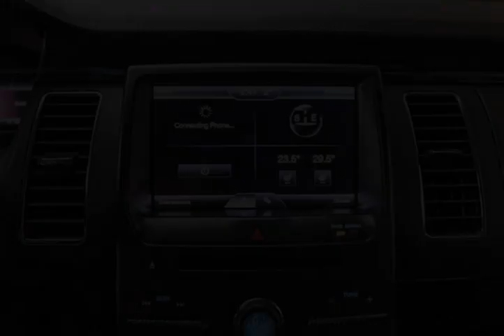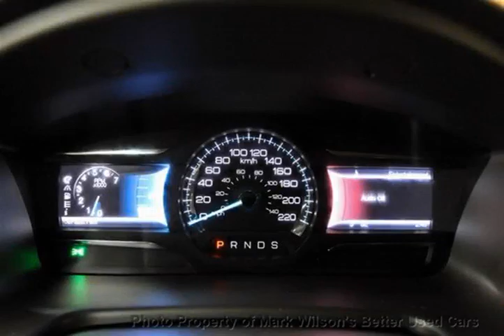Mark Wilsons Better Used Cars - 2013 Ford Flex AWD SEL w/ HEATED SEATS! 7-PASSENGER! SYNC! Sedan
Mark Wilsons Better Used Cars - 2013 Ford Flex AWD SEL w/ HEATED SEATS! 7-PASSENGER! SYNC! Sedan DBD37377